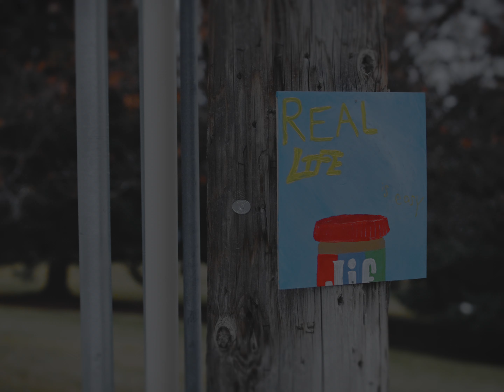You've Been My Sister All Along